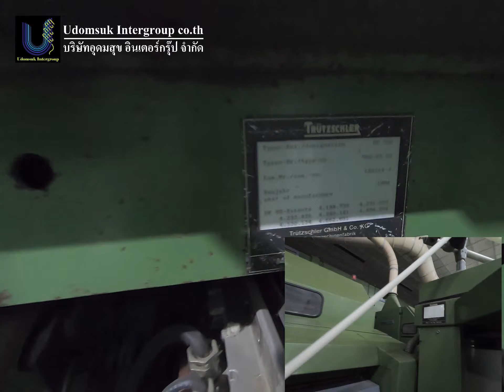Trutzschler carding dk 760 second hand for sale / used trutzschler carding dk 760 machinery on sale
We are pleased to offer following available Trutzschler Carding DK 760 Second hand for sale, details as below, please check.

CARDING      Machine
Brand   TRUTZSCHLER
Made in Germany
Model  :  DK 760
Aluminium flats
Auto-level Lee, with CCD,with CFD
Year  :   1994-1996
Barbed wire by Graf
With Chut  feed Model    FBK 533
One licker-in
with Automatic cancheng
Exhaust : upward waste Suction
Can size   :   1000  x  1100  cm
 Power supply  :  380V 50Hz
Electronic board  RIK 3A
Very good working condition
Quantity       16 sets
Conditions excellent
Location Thailand

Best Regards

Connor
Udomsuk  Intergroup  company limited